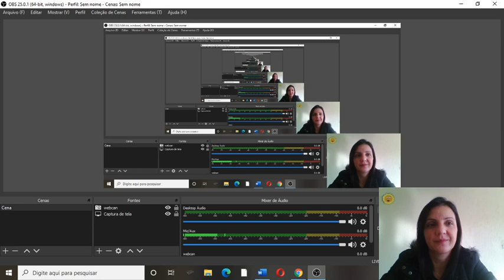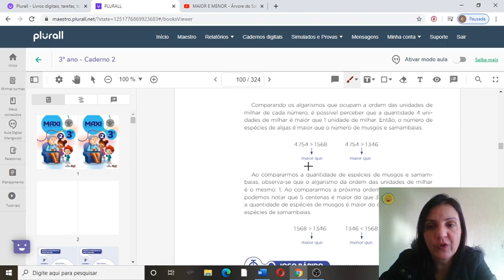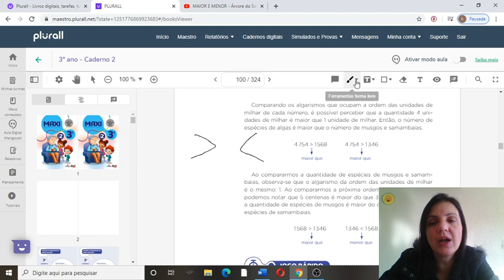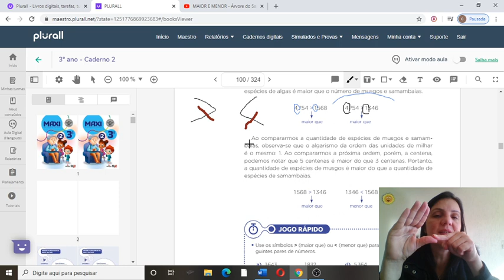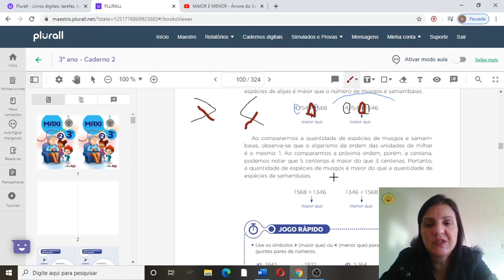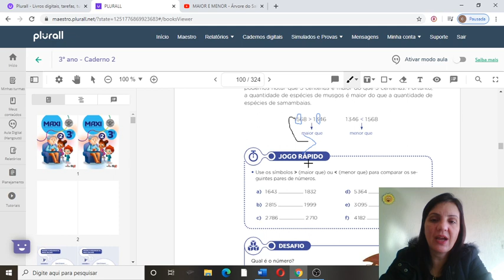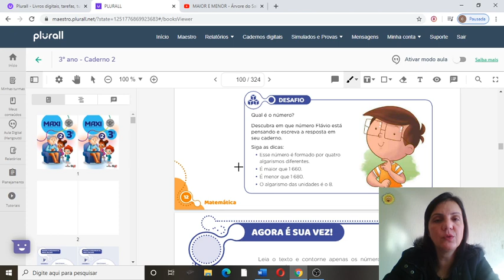Matemática - 3º ano - aula 19 - comparação de número de 4ª ordem